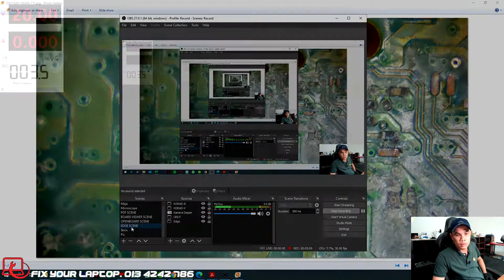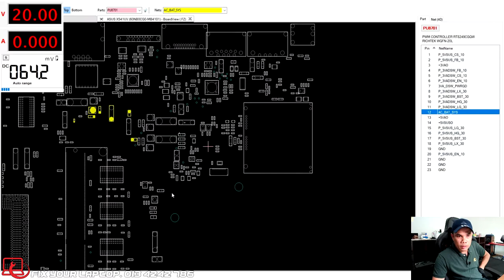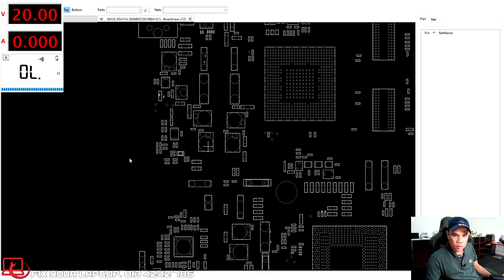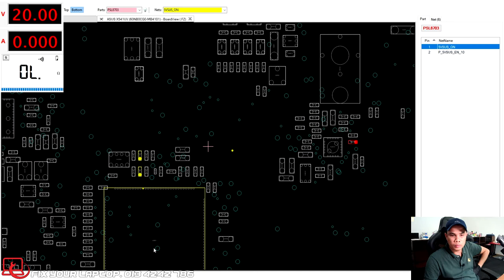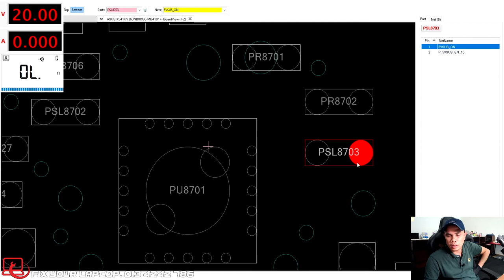Asus X541U Motherboard Repair - Water Damage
Fix Your Laptop
A4, Tingkat 1, Kompleks Tok Arau,
02600 Arau, Perlis

Waktu Operasi
Isnin - Sabtu :
10.00 pagi - 7.00 ptg
Jumaat :
10.00 pagi - 1.00 ptg
3.00 ptg - 7.00 ptg
Ahad Cuti
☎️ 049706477